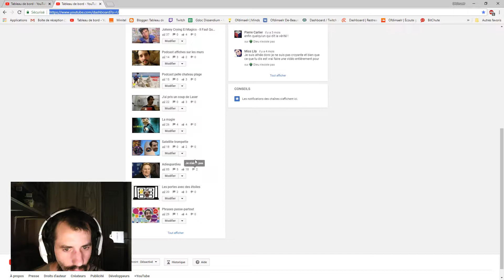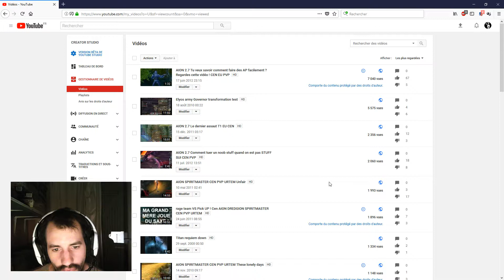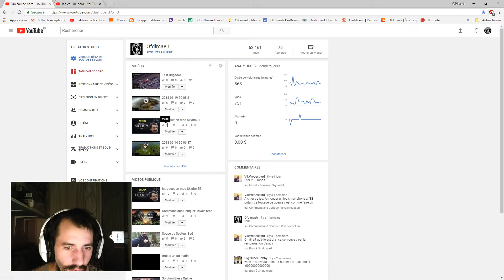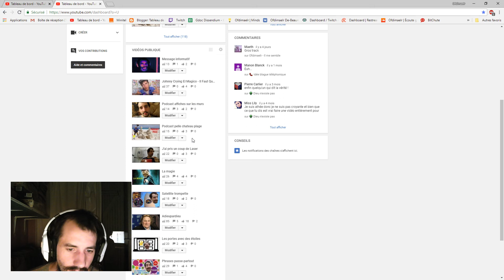Histoire mes chaines Youtube.com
Un peu d'histoire aujourd'hui, ou aujourd'nuit ou aujourd'8.
Je parle de mes chaines Youtube.com.com .